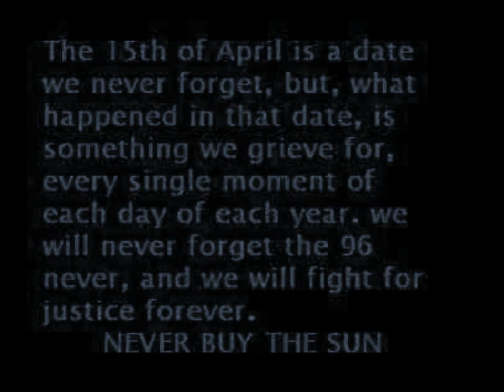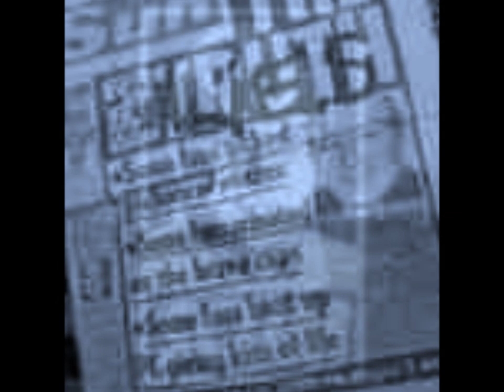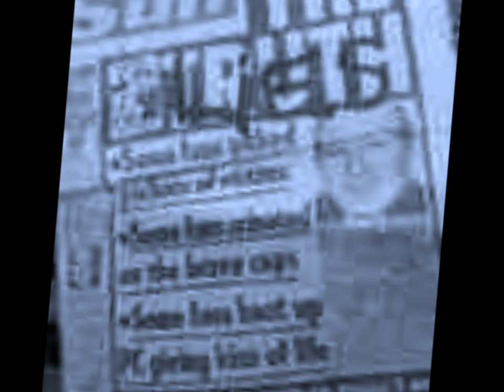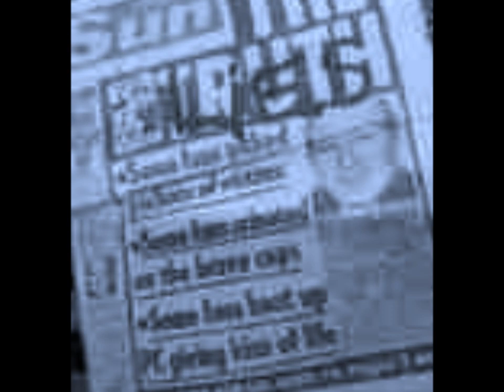straight to hell....mckenzie s.n scum!!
tribute to MR.strummer[taken to soon]dedicated to THE TWAT that is KELVIN shit house MCKENZIE. JFT96